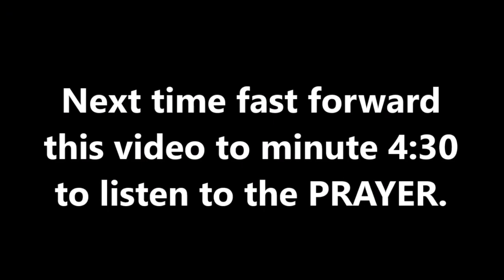7 DAY MONEY MIRACLE PRAYER CHALLENGE, by Brother Carlos Financial Prayers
7 DAY MONEY MIRACLE PRAYER CHALLENGE, by Brother Carlos Financial Prayers

DAILY 30-DAY INTENSIVE DELIVERANCE PRAYERS FOR OUR MINISTRY PARTNERS, by Brother Carlos Oliveira
GLOBAL SPIRITUAL WARFARE GOVERNMENT - SATELLITE PRAYER NETWORK